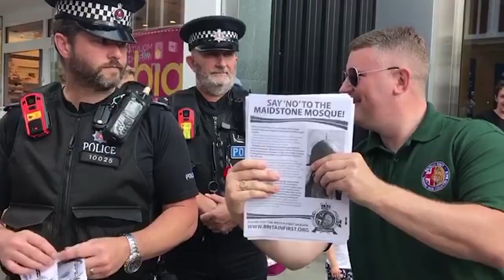Golding in Maidstone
If you don't like our laws Golding, leave the country.